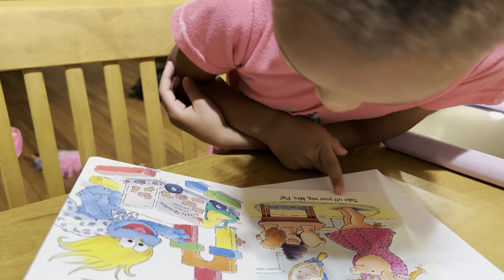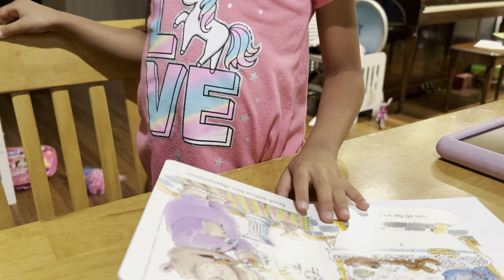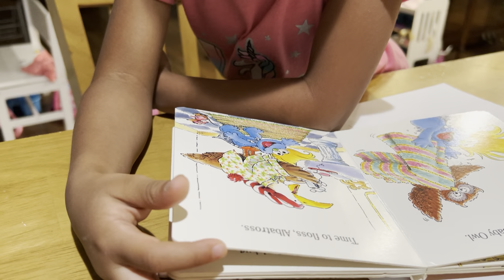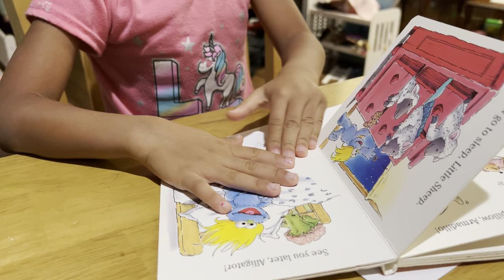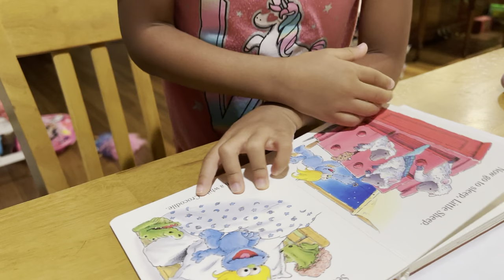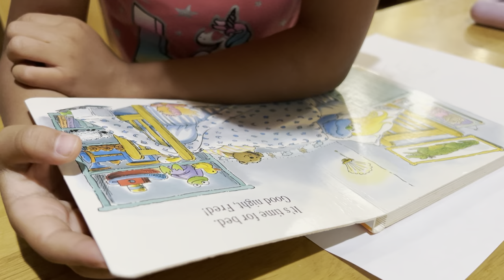Learning how to read